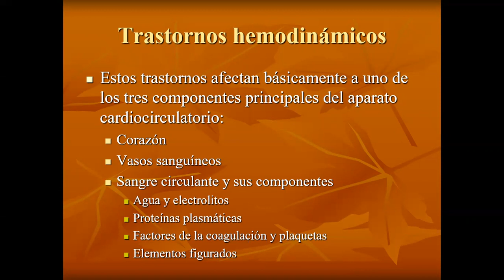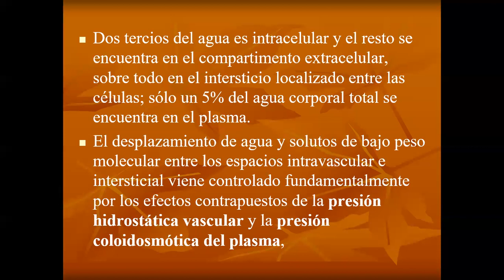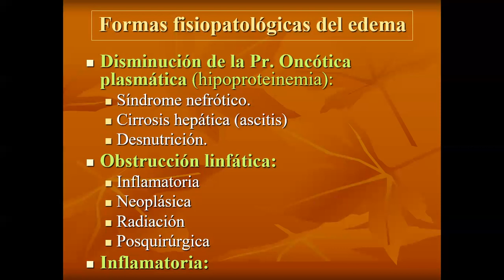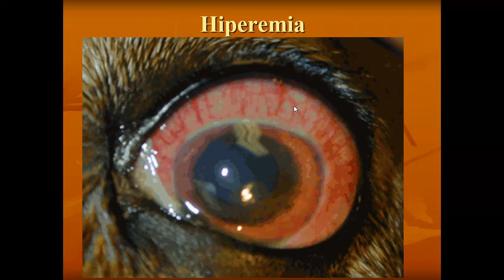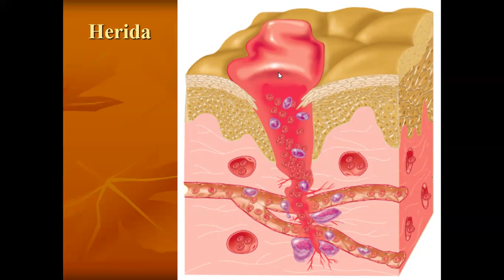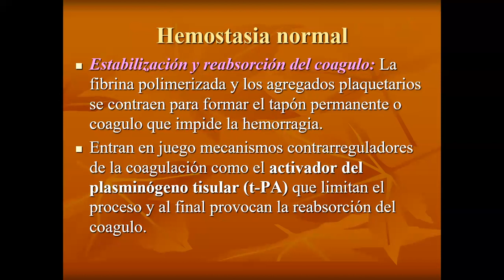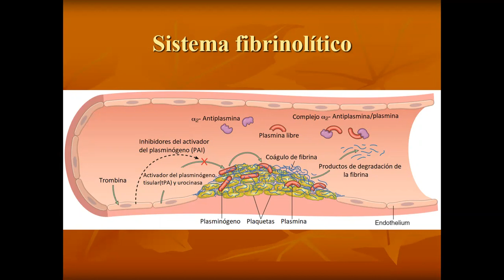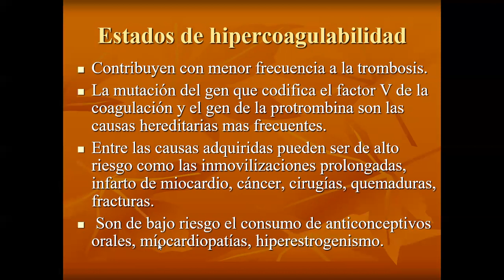TEMA 3 HEMODINAMICO I